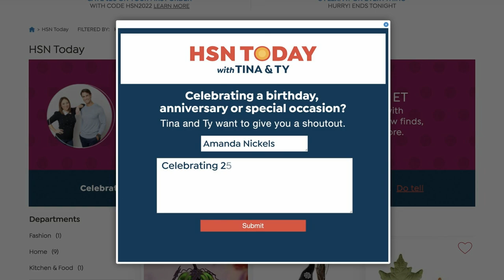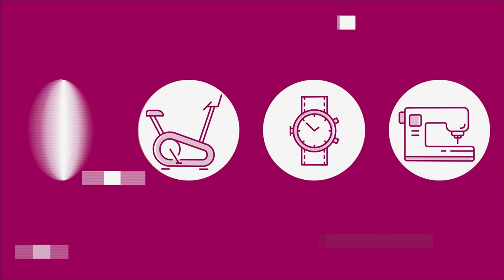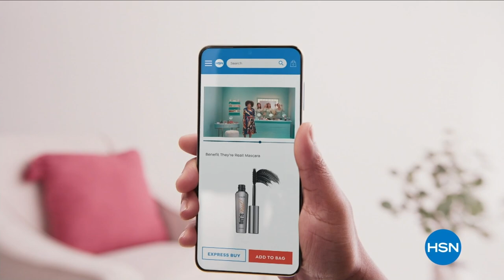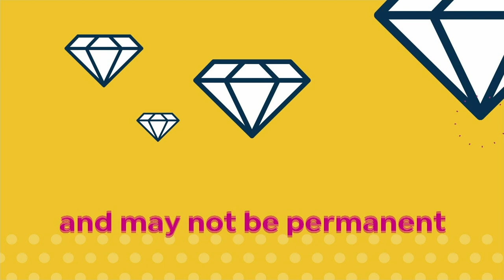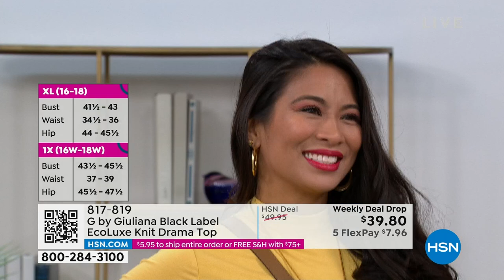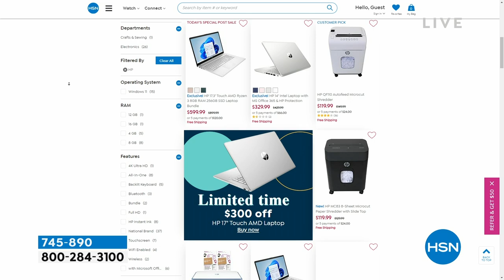HSN | HSN Today with Tina & Ty 03.09.2023 - 08 AM